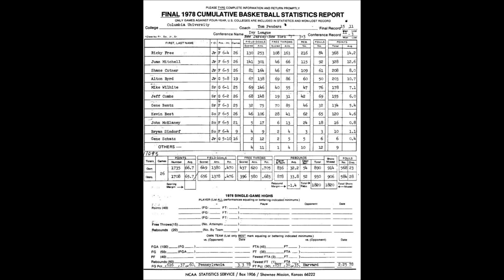Columbia Basketball 1977/78 Season Highlights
End of season wrap-up produced by WKCR for Columbia Lions Basketball 1977/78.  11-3 record in the Ivy League, beat Penn on last weekend to enter a tie for the league lead, before losing final game to Princeton.